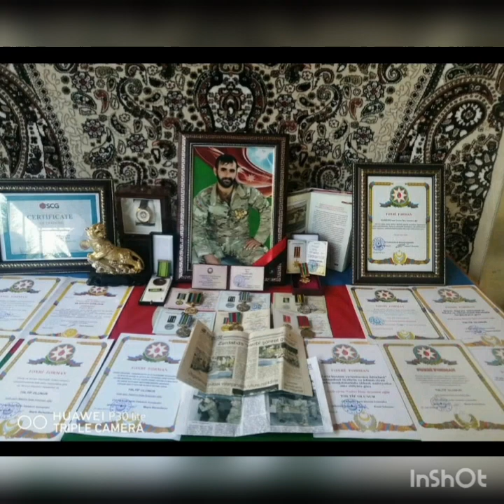İlyas Nəsirov Biz Səni unutmadiğ Allah Sənə Rehmət eləsin.🇦🇿🇦🇿🇹🇷🇹🇷🙏🙏😥😥😥